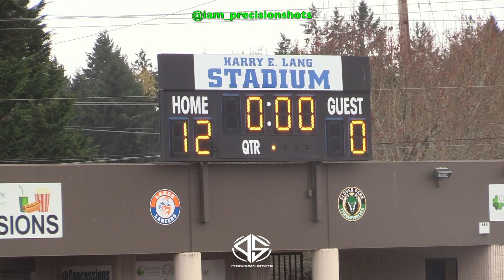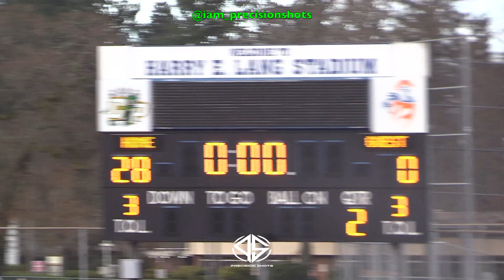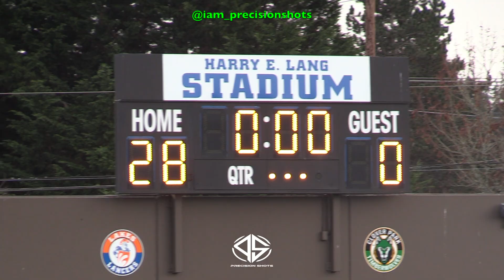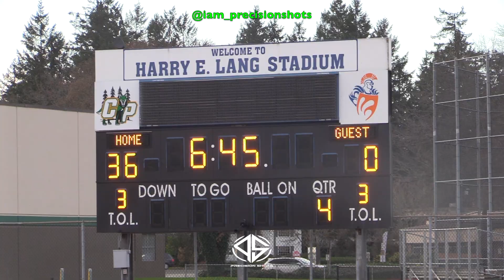FBU Northwest Regionals I Team Utah 6th vs. Eastern WA 6th I 2023